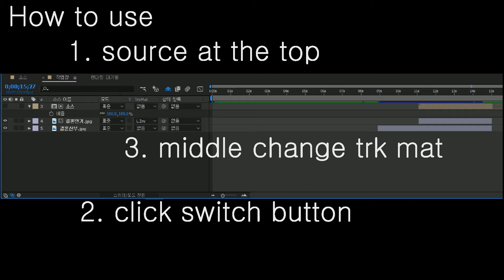거미 전환효과(에프터이펙트)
trk mat 를 사용하세요

I will upload at other channel